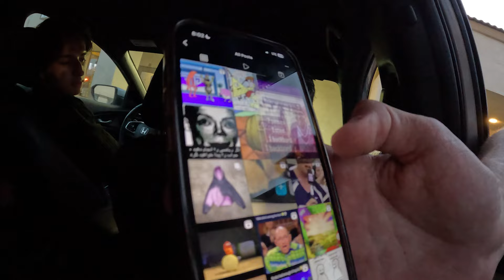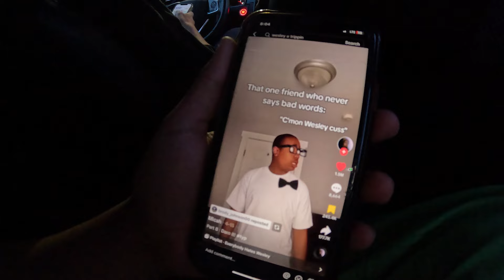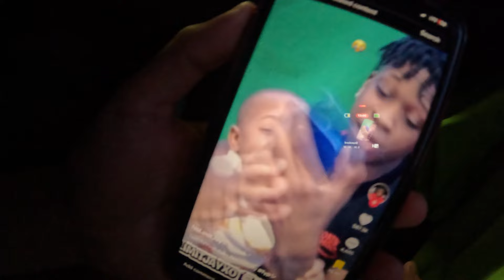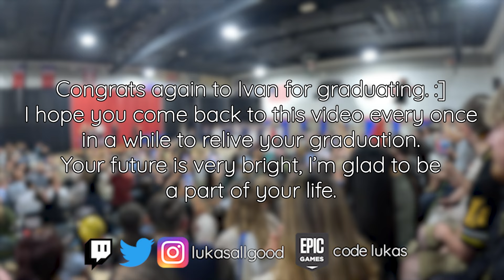Ivan's Graduation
☆☆☆ If you'd like to support me, you can do the following:
🎮 Use code LUKAS on the Epic Games store/Fortnite

☆☆☆ Music Used
Sen no Kiseki IV - Pleasure Smile
Persona 4 - SMILE -Reincarnation-